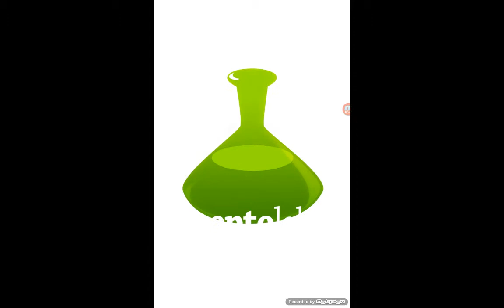Molty games part 2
Go to en dezzey.